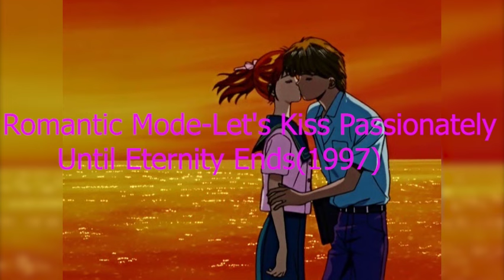Summer Love^^ 1990s Japanese CityPop Mix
Wonderful summer mix of songs from the 1990s^^ All gifs are taken from the anime Marmalade Boy (1994) Original video blocked.2 songs removed,2 new ones added instead.All deleted songs in pinned comments. Discord group for pleasant communication^^
Tracklist:
00:00 Anna(大塚安奈)-Wake Up!(1997)
04:48 Emi Shinohara(篠原恵美)Welcome To My Street(ウエルカム・トゥ・マイ・ストリート)(1992)
08:50 Toshiki Kadomatsu(角松敏生)-Summer Return~Summer Days(夏回歸~Summer Days)(1991)
15:03 Aya Hisakawa(久川綾)-Voice In The Paradise(1993)
19:17 Showji Kumi(障子久美)-From The Rainy Town(雨の街から)(1992)
25:00 Trade Love-Sunny Summer Days(1995)
29:57 Junko Ohashi(大橋純子)-Sweet Love(1995)
34:39 Masaki Nomiyama(野見山正貴)-Last Summer(最後の夏)(1993)
40:11 Reiko Kato(かとうれいこ)-It's A Beautiful Day(1995)
44:06 Chiyono Yoshino(吉野千代乃)-Precious(1992)
48:29 Romantic Mode-Let's Kiss Passionately Until Eternity Ends( 永遠が終わるまで熱いKissをしよう)(1997)
53:59 Anna(大塚安奈)-I Feel(1997)
58:31 Showji Kumi(障子久美)-Last Wish(最後の願い)(1992)